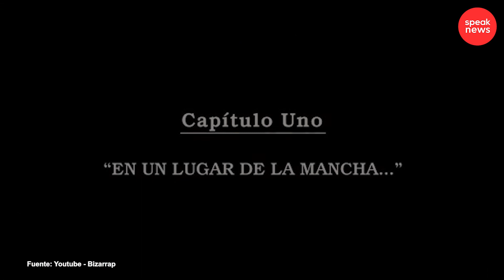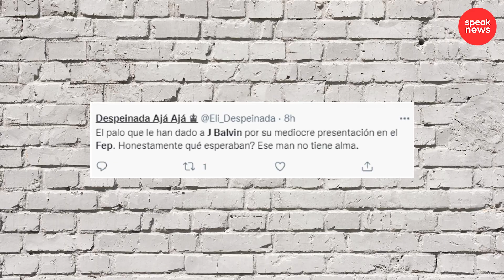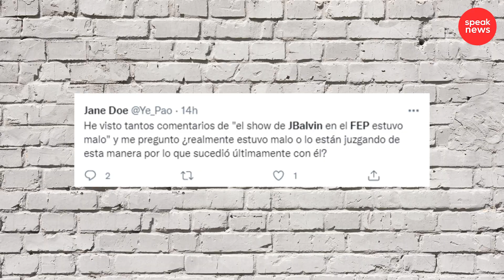J Balvin es centro de críticas y burlas por su aburrido concierto en este importante festival